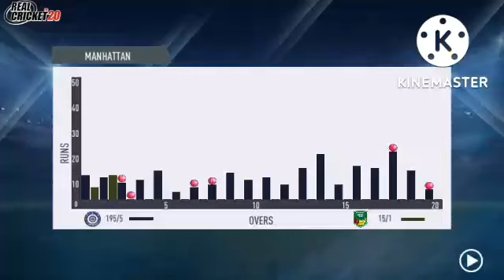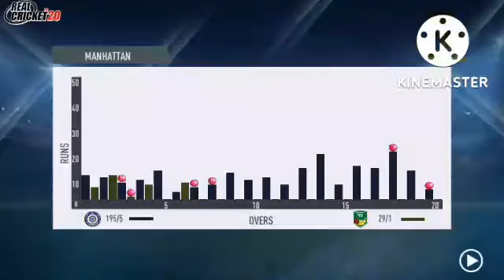Live: IND Vs AUS 1st T20I, Mohali | Live Scores & Commentary | India Vs Australia | 2nd Innings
Live: IND Vs AUS 1st T20I, Mohali | Live Scores & Commentary | India Vs Australia | 2022 Series | Only In India For queries: PREVIEW: The previous time that Australia and India faced each other in a T20 game in Mohali, the format was not as evolved as it is now six years later. Back then, in the World T20, India won the semifinal through a thrilling 2nd innings batting performance that was headlined by the running between the wickets of Virat Kohli and MS Dhoni, in what was a measured and calculated batting display. It was a strategy dictated by the longer boundaries square of the wicket. In the age of the T20 World Cup, that style has fewer and fewer takers. It is a style of gameplay that Rohit Sharma and Co. are trying to actively break away from, with the protagonist from then Virat Kohli being the centerpiece for the strike-rate debate. Aaron Finch's men aren't exempted from that debate either, with eyes training on Steven Smith's impact in the format with his style of play. While Finch has backed him to come good, the series will act as an audition in ways as Australia get in without some of their mainstays like Mitchell Marsh - David Warner and Marcus Stoinis. The opportunity for Tim David, as a result, throws up more possibilities as they look to finalise their best eleven with a month to go for the start of the tournament. The presence of a left-hander in the middle order is something that India have been very keen on. It proved to be a decisive factor for Pant jumping the queue ahead of Karthik when Jadeja was out. But with the availability of Axar Patel, does the equation change once again? Will India have as much faith in Patel's batting abilities as they had in Jadeja's? And without too many left-handers in Australia, can Yuzvendra Chahal get ahead of R Ashwin? Teams: India Team List: Rohit Sharma(c) - KL Rahul - Virat Kohli - Suryakumar Yadav - Rishabh Pant(w) - Hardik Pandya - Axar Patel - Bhuvneshwar Kumar - Harshal Patel - Yuzvendra Chahal - Jasprit Bumrah - Dinesh Karthik - Ravichandran Ashwin - Deepak Chahar - Deepak Hooda - Umesh Yadav Australia Team List: Aaron Finch(c) - Matthew Wade(w) - Steven Smith - Glenn Maxwell - Tim David - Cameron Green - Ashton Agar - Pat Cummins - Sean Abbott - Adam Zampa - Josh Hazlewood - Daniel Sams - Kane Richardson - Josh Inglis - Nathan Ellis